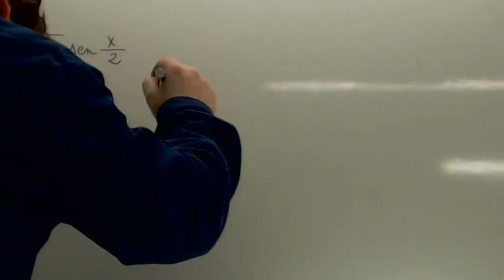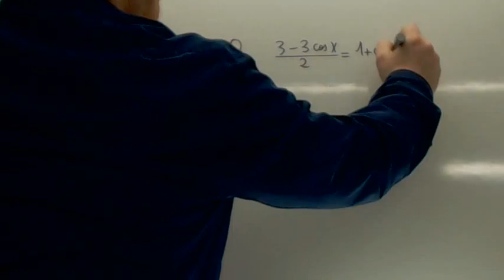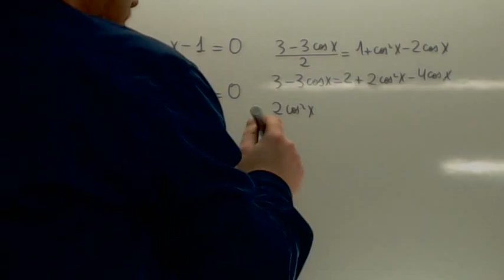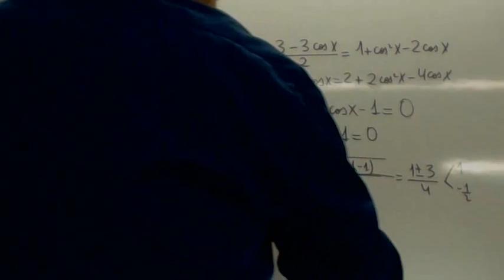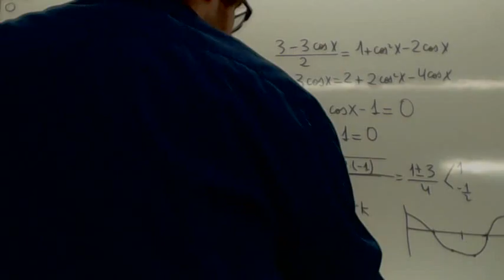Ecuaciones trigonometricas Usero